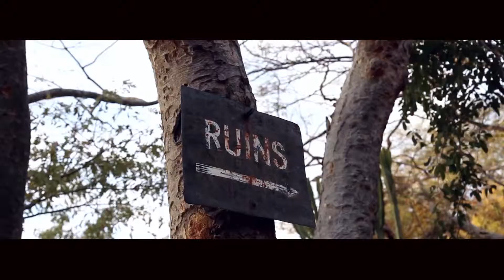Michaels VLOG EP4 - UNTAPPED ZIMBABWE PLACES